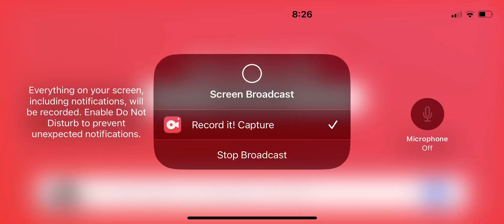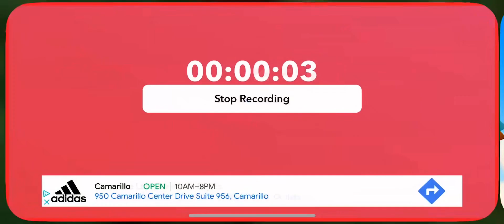PkxD easter update ￼